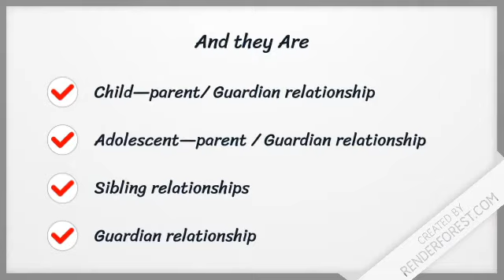What Are the relationships of a family